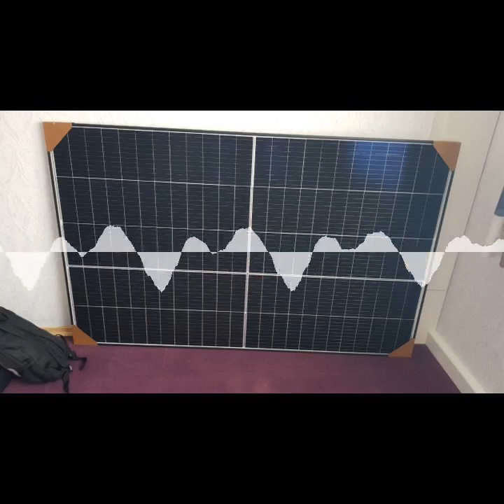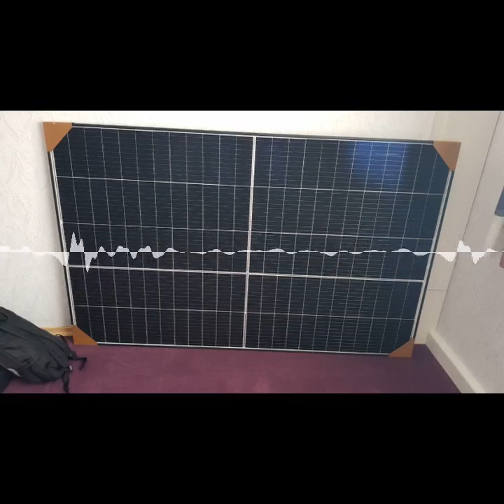458 Watt vom Balkonkraftwerk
Heute gehe ich auf einen Kommentar von Pokipsie ein, der eine interessante App empfohlen hat und bringe euch auf den aktuellen Stand unseres Balkonkraftwerks. Außerdem war ich mit meinem Herzallerliebsten im Mutterschiff und beim Mittagessen.

Chapters:
00:00:00 Intro
00:00:23 Einleitung
00:00:41 Kommentar von Pokipsie mit App-Empfehlung
00:06:12 Neues vom Balkonkraftwerk
00:12:52 Eine Urlaubswoche gestrichen
00:13:33 Besuch im Mutterschiff und Allgäuer Werkstätten
00:17:06 Verabschiedung
00:17:25 Outro